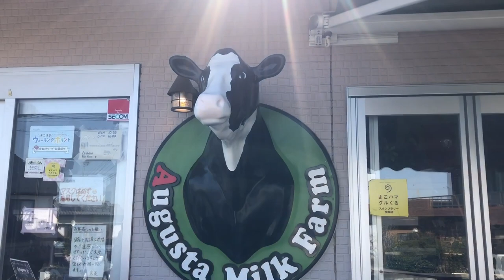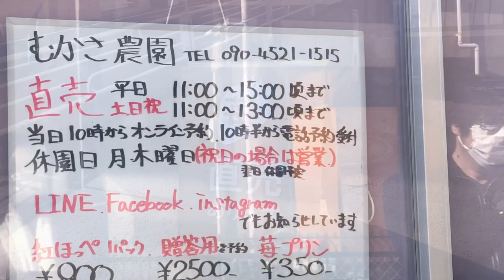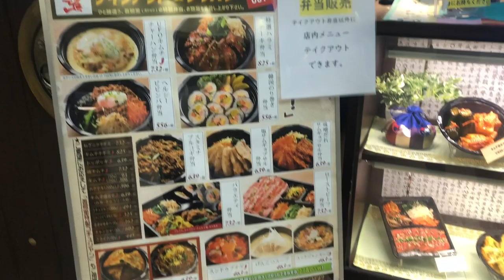HOLIDAY VLOG JAPAN || Strawberry 🍓 Picking, Cow 🐄 Farm, Golf 🏌🏾‍♀️